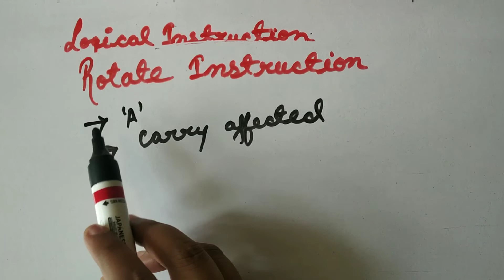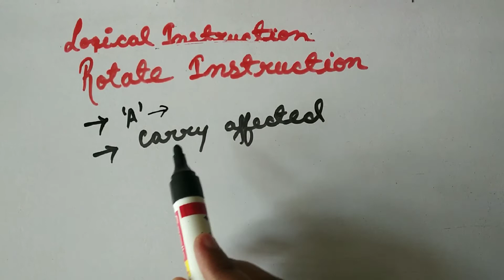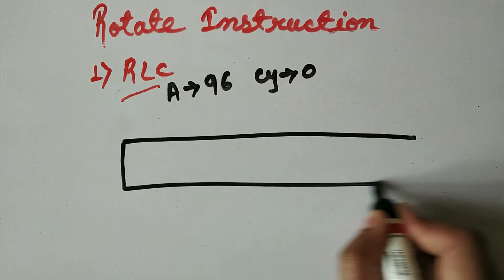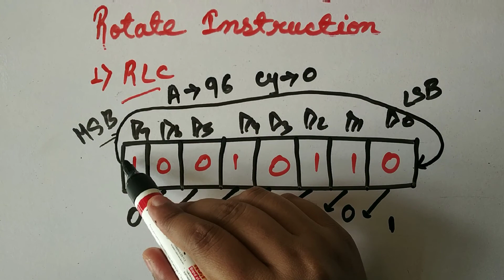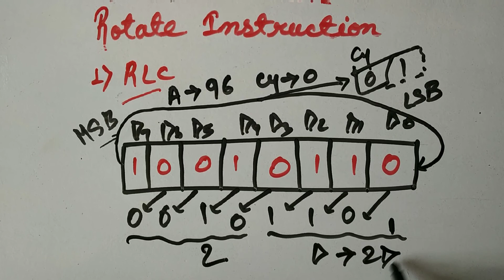Instructions Set -25 | Logical Instructions | Rotate Instruction - 1 | 8085 Microprocessor